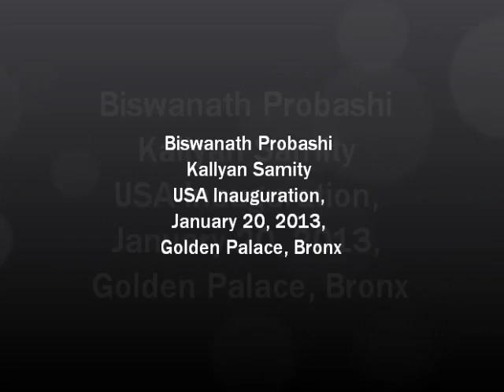Biswanath Probashi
Biswanath Probashi Kallyan Samity USA Inauguration, January 20, 2013, Golden Palace, Bronx